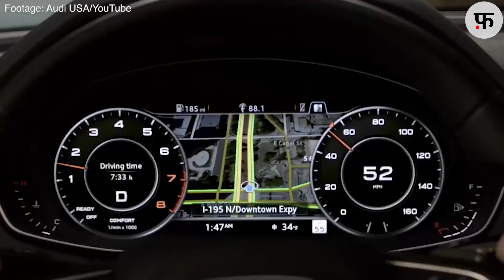Cars in 2018: इस साल सड़कों पर उतरेंगी ये बेहतरीन गाड़ियां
अगर आप भी इस साल गाड़ी लेने की सोच रहें हैं, तो जरूर देखें ये वीडियो